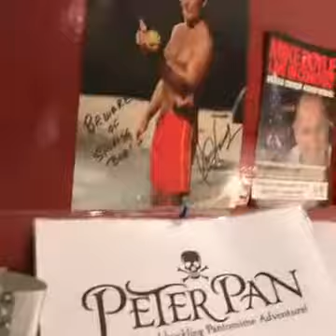David Hasselhoff Captain Hoff the Hook